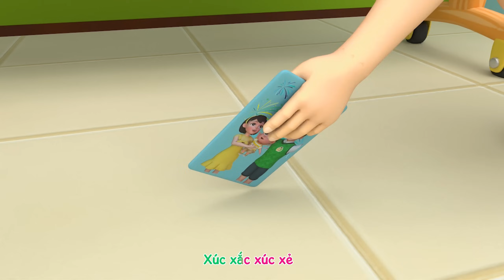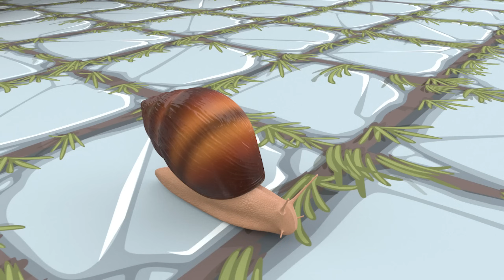Nhạc Thiếu Nhi Remix: Nụ Xuân Trên Môi Em | Phim Hoạt Hình Thiếu Nhi Ngày Tết Cho Bé Yêu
Ngày đẹp trời chúng mình cùng nhau đi chơi
Cùng nhau hát ca đón xuân đang vui tưng bừng nơi đây
Cành đào hồng tiếng cười rộn vang muôn nơi
Một năm mới sang rộn ràng đón chào niềm vui

Em tung tăng với bộ quần áo mới đón tết
Ở bên gia đình vào bếp cùng gói bánh chưng
Vui bên nhau ước nguyện thành công cho muôn nơi
Gia đình xum vầy rộn ràng chào đón năm mới
00:00 Nụ Xuân Trên Môi Em
03:40 Cả nhà thương nhau
06:48 Xúc xắc xúc xẻ
10:19 Em bé ngoan
13:32 Quả bóng tròn
17:00 Hai bàn tay của em
21:12 Chú khỉ con
25:00 Cháu lên ba
Bon Bon Music là kênh Youtube chuyên về những bài hát dành cho trẻ em từ 1 đến 5 tuổi. Với những bài hát sôi động, vui tươi, đầy màu sắc trẻ thơ. Phim hoạt hình với màu sắc tươi sáng kết hợp với cùng giai điệu nhạc thiếu nhi vui nhộn giúp các bé phát triển các kỹ năng cơ bản như vận động, ngôn ngữ, kỹ năng xã hội và nhiều hơn nữa.
🎧 Chúc các Bé nghe nhạc & Ca Hát Vui Vẻ !
Nếu có bất kỳ vấn đề về bản quyền/tác quyền.
Chúng tôi luôn luôn mong muốn được đồng hành với các bạn.
Bản Quyền " Bon Bon Music " Thuộc Về Công Ty Cổ Phần Truyền Thông Và Công Nghệ Vega.
Vui lòng : Không sao chép nội dung dưới bất kỳ hình thức nào khi chưa được sự đồng ý.
Địa Chỉ : 15 Ngõ 1 Trung Văn, Nam Từ Liêm, Hà Nội.